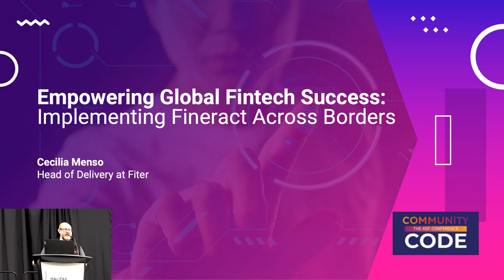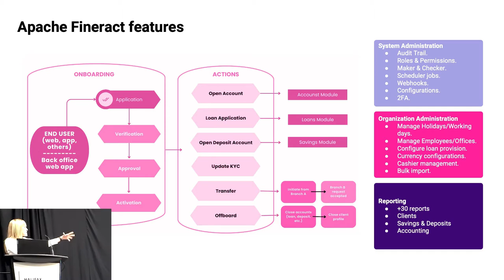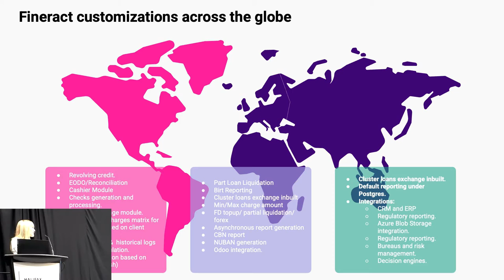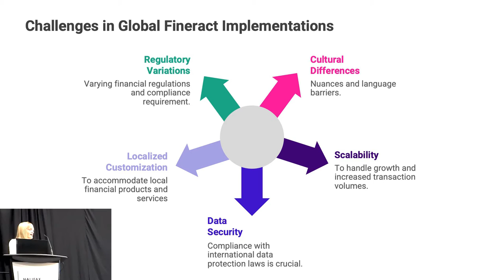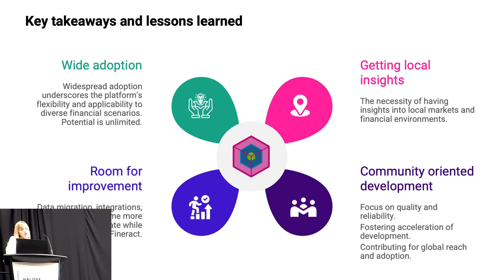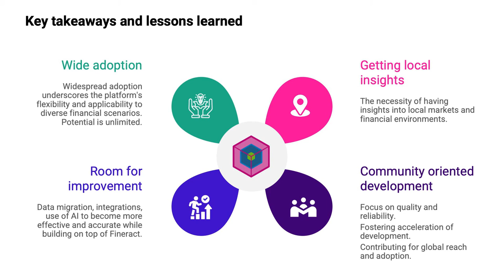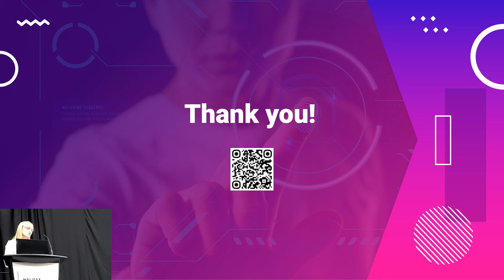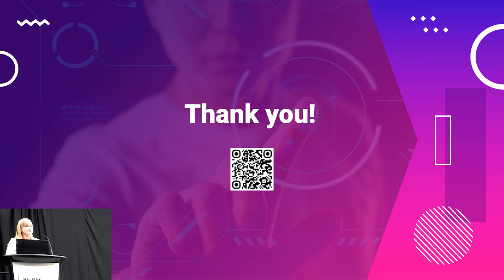Empowering Global Fintech Success: Implementing Fineract Across Borders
In this talk, I will share the amazing journey in implementing Fineract, across the globe for diverse fintech clients, including banks, all sized fintechs, and NGOs. This presentation will explore the challenges faced, innovative solutions developed, and the transformative impact Fineract has to achieve their goals.

Through real-world case studies, I will highlight the key lessons learned, best practices, and strategies employed to ensure seamless adoption and successful integration of Fineract.

From overcoming regulatory hurdles to adapting to diverse financial ecosystems, navigating cultural nuances and addressing scalability concerns, we will dive into the intricate details of global implementation projects.

Attendees will gain valuable insights into the technical intricacies of deploying Fineract, customizing it to meet specific client requirements, and leveraging its advanced capabilities to push the boundaries of innovation.
By the end of this session, participants should be inspired by real-life success stories, armed with practical knowledge and strategies to overcome implementation challenges when deploying Fineract on a global scale.

Speaker: Cecilia Menso
Delivery lead, Account and Project Manager with 20 years of experience in the IT industry, I’ve worked for clients in the Manufacturing, Telecommunications and now specifically in the Financial sector across the globe.